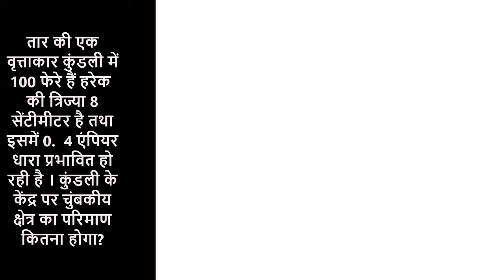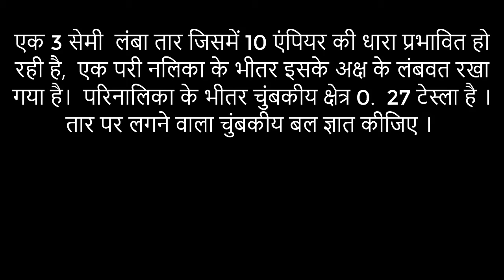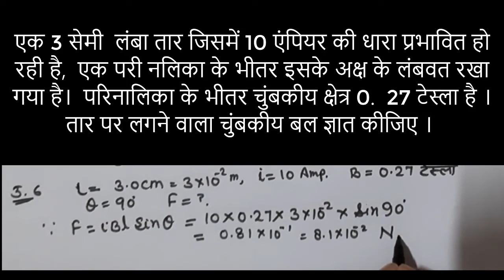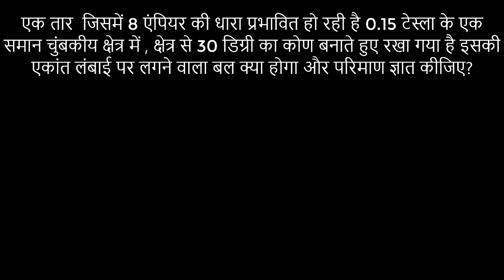numerical unit 4 MAGNETIC EFFECT OF CURRENT